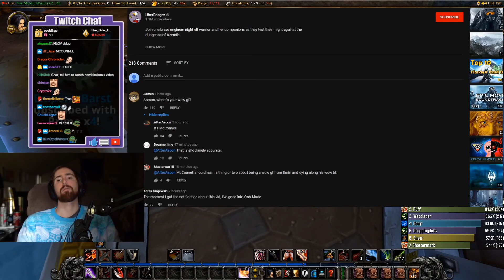Asmongold Reacts to UberDanger's Morons in Maraudon | World of Warcraft Classic (1-60)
Asmongold joins one brave engineer night elf warrior and her companions as they test their might against the dungeons of Azeroth